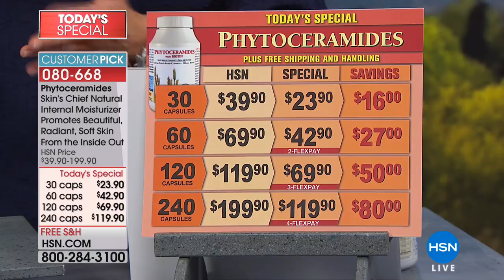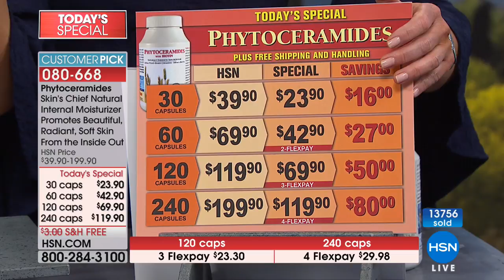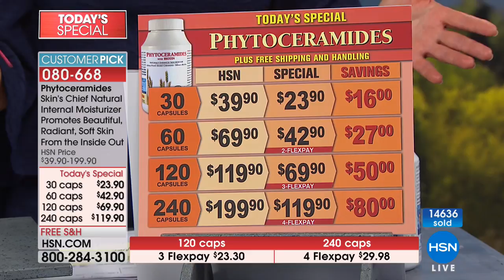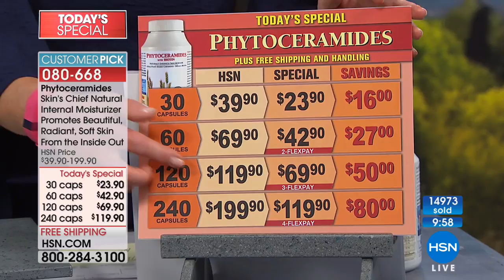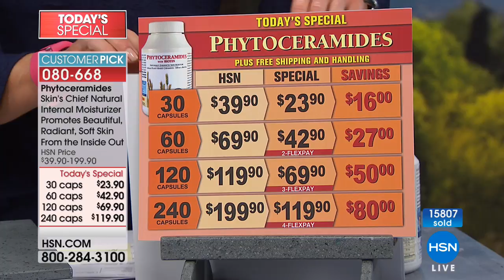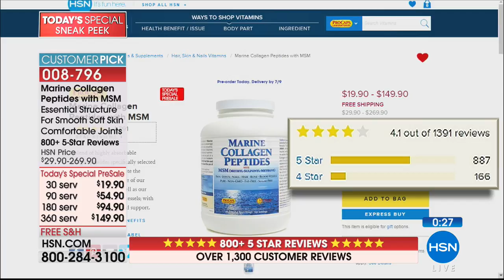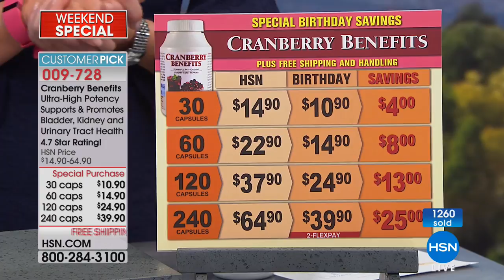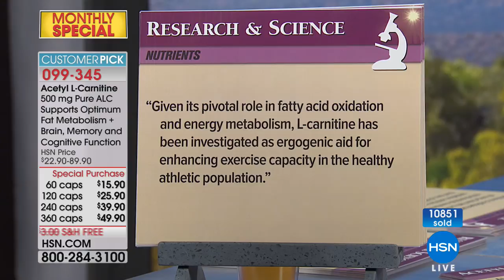HSN | Andrew Lessman Your Vitamins 06.17.2018 - 12 PM